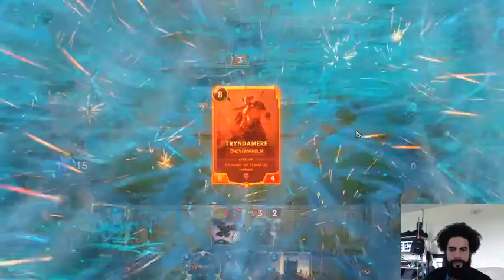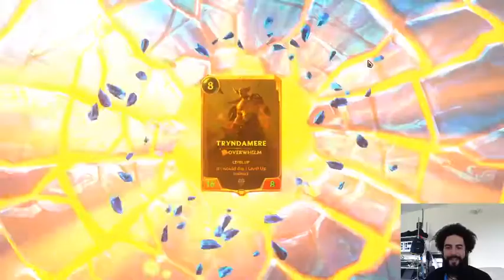7 - 1 Win | Unstoppable | Tryndamere Lucian | Expedition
Jump to 4:35 for Gameplay